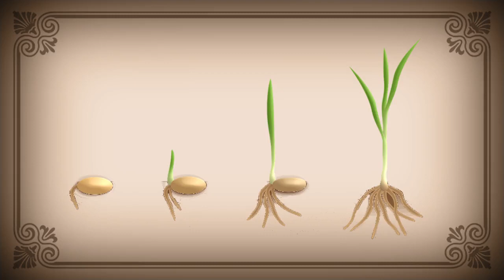Perception and Creation, Spiritual Paths, Awareness, Guru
In this series you will find selected excerpts from the recordings of Pure Experiences Online Satsang.
Perception and Creation, Spiritual Paths, Awareness, Guru By Tarun Pradhaan

00:01 - Perception and Creation
02:30 - Different Spiritual Paths
05:24 - Awareness
10:50 - The Gurus and Seekers

Summary:-
1) It is not that when someone is perceiving something that creation takes place. There is no creation, there is only perception, creation is only a potential. In the dream state you can see the proof of it.
The seed doesn't becomes plant or tree, the objects are not moving, mind is moving.

2) As awareness increases, the non duality shows up, you will see that there is nothing as absolutely good or bad. In the positive, glimpse of negative can be seen and vice-versa. When the attention is on higher layers, you can see the wholeness, completeness of it all.
The mind infected with ignorance will only see that what it wants to see, but a pure mind will see everything at once. Equanimity is a consequence of knowledge, it is not a practice.

3) It is not advisable that likes and dislikes starts controlling the body instead of intelligence, then the balance will be lost in the life. You should have control over the attention.